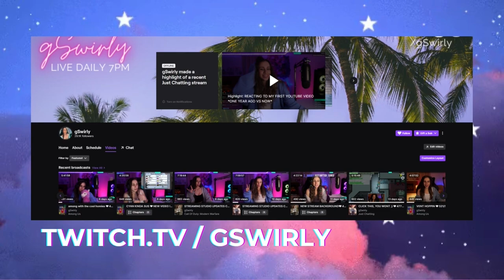day in my life: learning to skateboard | florida travel vlog (ep. 4) | summer vlog 004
hii! my first time skating daily vlog aka the start of my my skater girl arc! day in my life vlog with friends  (episode 4)!

~ if you're reading this, comment: "he was a skaterboy"~

►Snapchat ⚬ gSwirly

GAMING & STREAMING GEAR:
►Vlog camera
►Sony Alpha a6000
►Sigma 16mm F/1.4 Lens
►Philips Hue Lights
►Dell Monitor (S2719DGF)
►ASUS Monitor
►LED Blackboard
►Ring Light

tags/keywords: day in my life, learning how to skateboard, florida travel vlog, summer 2022, vacation, travel